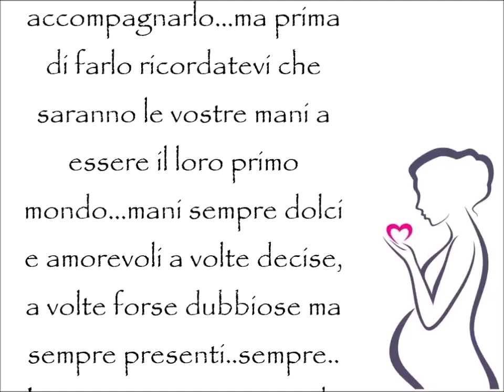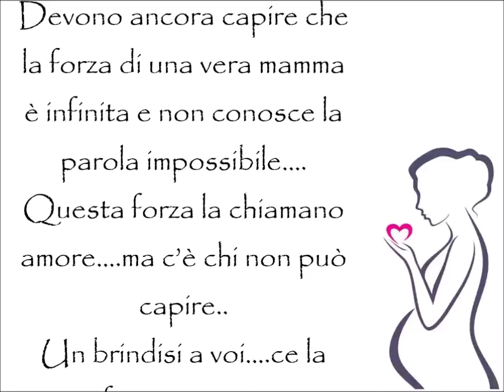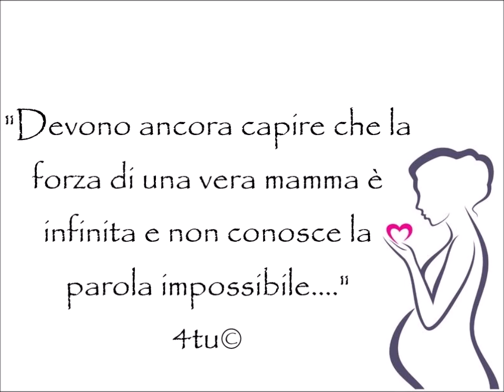poesia per la festa della mamma 2023 : "Care future mamme" di 4tu©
Questi sono degli auguri particolari per la festa della mamma 14 maggio 2023 : una poesia d'amore che dedico a tutte le future mamme. è anche la loro festa!!
un video d'amore e di speranza che dedico a loro...

"Care future mamme" di Fortunato Cacco (4tu) dal cd "4tu - mamma"

Testo : "Care future mamme uno dei miei rarissimi brindisi analcolici lo dedico a voi…Il mondo è a un giro di boa e le vostre figlie e i vostri figli dovranno prenderlo per mano e accompagnarlo…ma prima di farlo ricordatevi che saranno le vostre mani a essere il loro primo mondo…mani sempre dolci e amorevoli a volte decise, a volte forse dubbiose ma sempre presenti..sempre..

Le vostre mani saranno la prima porta verso il vero mondo…..non dimentatelo mai…anche quando in Molti, troppi vi diranno che è un compito impossibile…una causa persa…..vi diranno che le generazioni future sono fallite in partenza perché è più facile distruggere che costruire…
Devono ancora capire che la forza di una vera mamma è infinita e non conosce la parola impossibile….
Questa forza la chiamano amore….ma c’è chi non può capire..
Un brindisi a voi….ce la farete tutte!!!